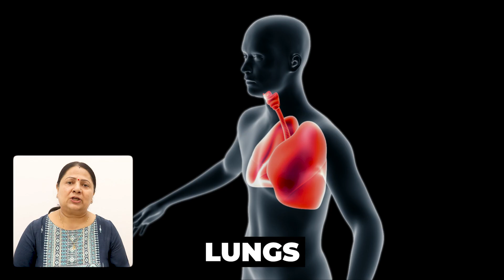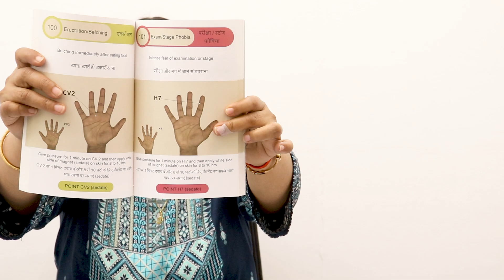Kidney का Acupressure Treatment || कैसे करें Acupressure से Emotions को Control ?? Part 1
Hello everyone. Emotions play a very important role in developing our personality. It is very important for us to have a control over different types of emotions so that they don't get ahead of us. In this video I am going to share how emotion of fear affects the health of Kidneys and how can we keep our kidneys healthy by Acupressure.